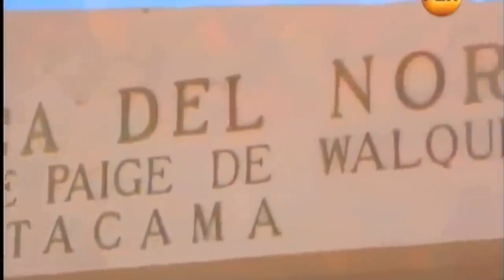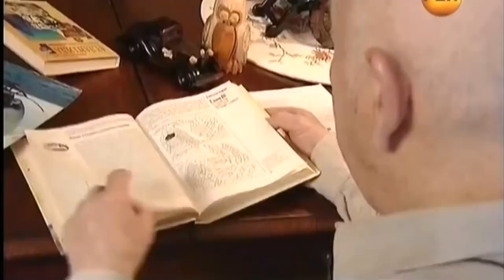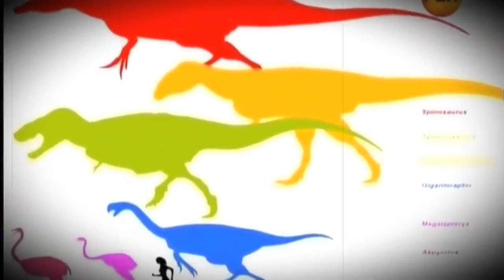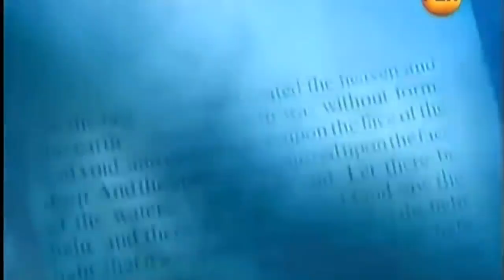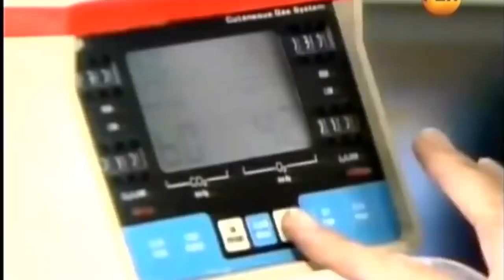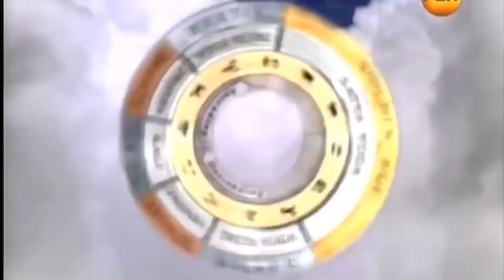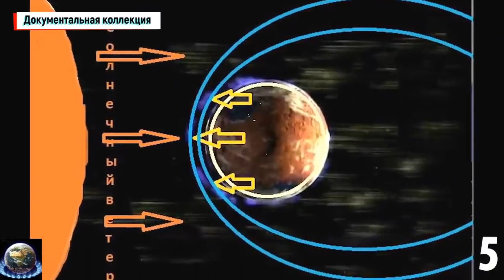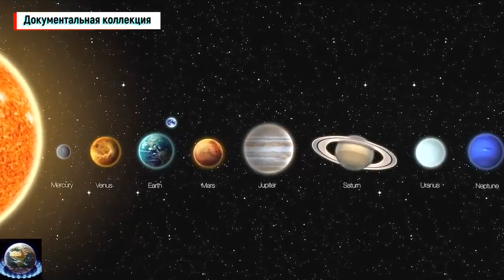Самые сенсационные, необъяснимые и возмутительные находки века! Как ЭТО попало на ЗЕМЛЮ